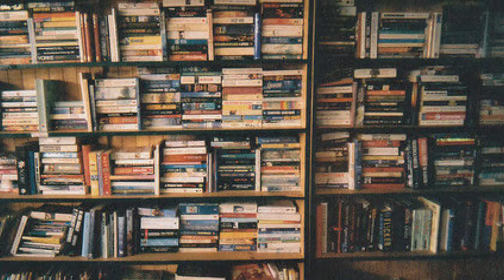Contos Reunidos, de Fiódor Dostoiéviski #14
Livros e Etcetera, por Leonardo Lisboa

No vídeo de hoje compartilho minha experiência literária com uma coletânea de contos escrita por um dos maiores autores Russos de todos os tempos.

Sinopse:

Esta coletânea reúne os 28 contos de Fiódor Dostoiévski (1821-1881), do primeiro ao último ano de sua trajetória como escritor, todos eles em traduções diretas do russo, incluindo vários textos inéditos no Brasil. Procurando ser fiel ao espírito de sua obra, foi utilizada aqui uma concepção ampla de “conto”, que inclui também breves novelas, narrativas autônomas dentro de romances e peças jornalísticas com viés ficcional.

Críticas construtivas, sugestões e dicas de leitura, favor utilizem o espaço para comentários.